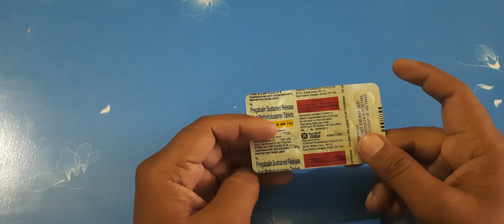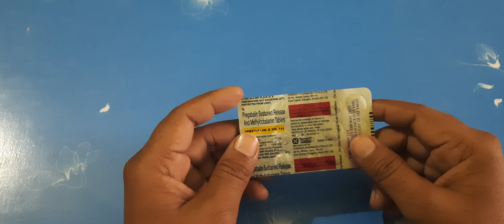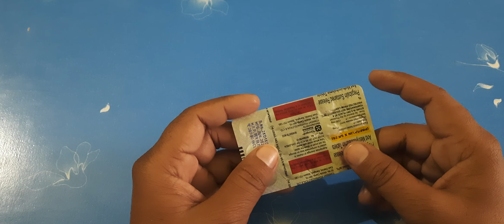Pregalin X SR 75mg आपके दर्द को ठीक करने का शक्तिशाली समाधान |Pregabalin+Methaylcobolamine